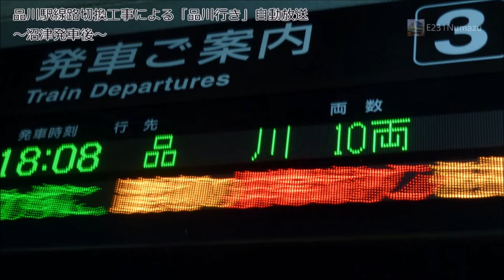品川駅線路切り替え工事による「品川行き」自動放送 ～沼津発車後～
2016年11月19日に収録した品川駅線路切り替え工事で沼津発品川行きの自動放送です。